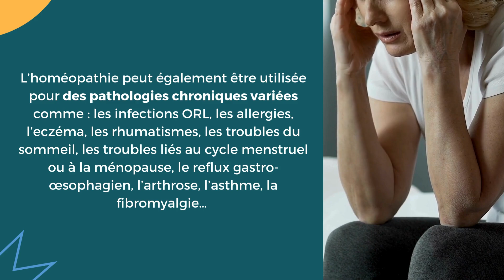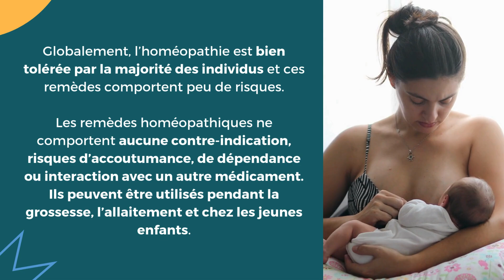Tout ce qu'il faut savoir sur l'homéopathie !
💡 L’homéopathie, médecine douce souvent méconnue, propose une approche différente de la médecine traditionnelle, en traitant le mal par le mal. Inventée par le Dr Hahnemann au début du XIXe siècle, elle est pratiquée par certains médecins généralistes qui en ont fait leur spécialité.

Dans cette vidéo, découvrons ensemble ce qu’est vraiment l’homéopathie, comment elle fonctionne, ses domaines d’efficacité et aussi ses limites. 👩‍⚕️🌿